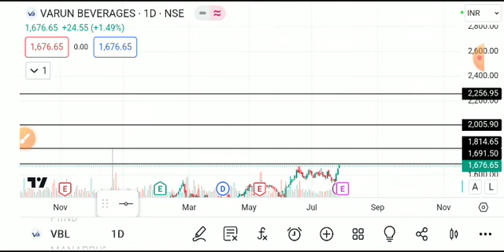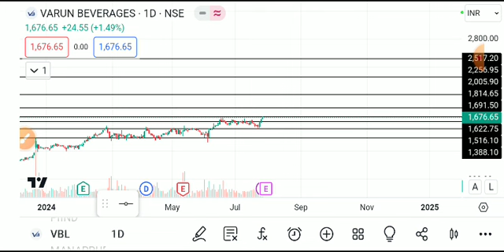VARUN BEVERAGES SHARE LATEST NEWS TODAY,VARUN BEVERAGES SHARE ANALYSIS,VARUN BEVERAGE SHARE NEWS